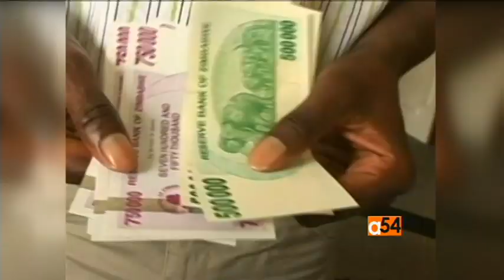Robert Mugabe Profile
VOA's Correspondent, Richard Green reports on Robert Mugabe, a man once hailed around the world as a revolutionary freedom fighter.